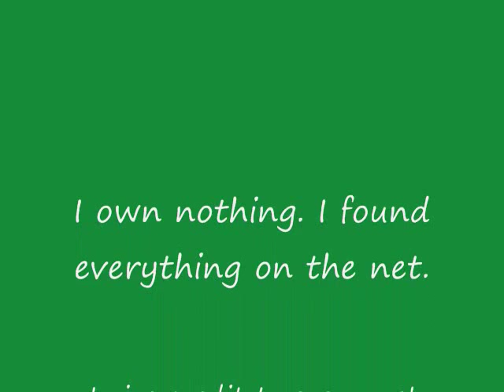Patrick: Pour Some Sugar On Me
A Patrick Stump video